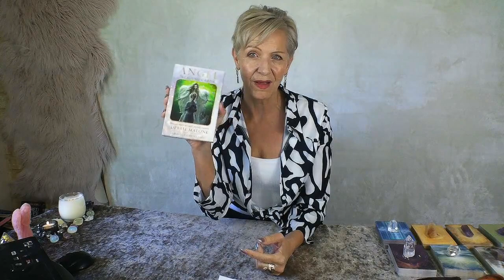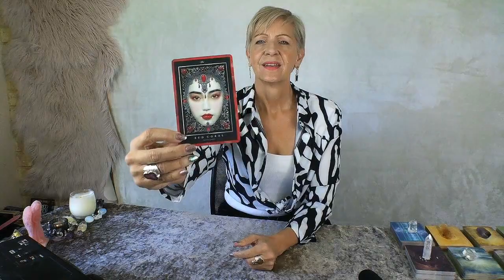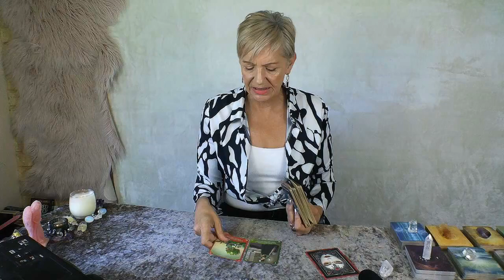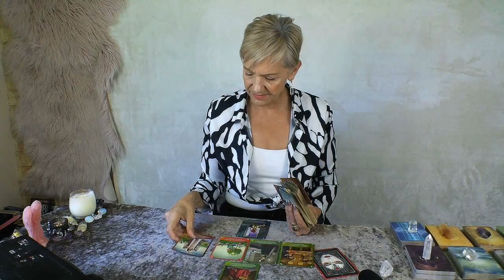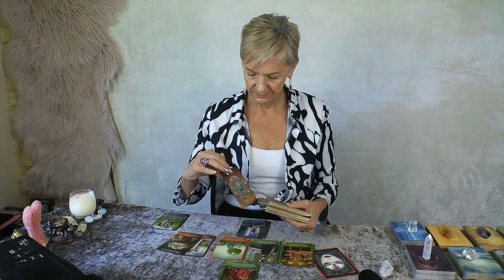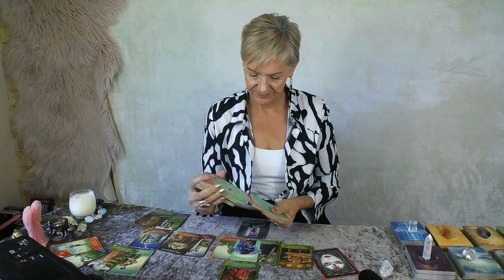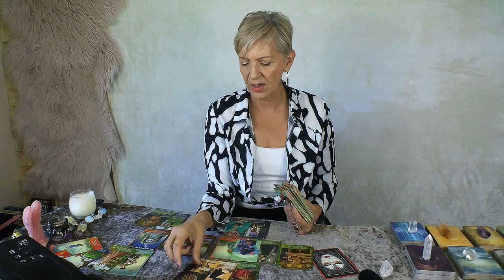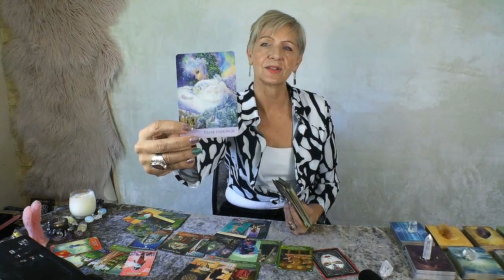Leo Buying Dream Home + Influx of Money!!! October 2023 Mid Month Tarot Forecast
Most Amazing Opportunity helps make your dreams come true! Leo October 2023 Mid Month Tarot Reading by Psychic Medium, Rose Burnett.

OCTOBER 2023 COMPETITION - Subscribe to Enter the Draw and leave a comment below any of my YouTube Channel Tarot Reading Videos this month for a chance to win 'Angel Reading Card' or 45 Minute Personal Reading (Pre-recorded MP4 video reading) with Rose Burnett.  Winners will be drawn at random and announced on my channel on 1st November 2023.

SEPTEMBER 2023 COMPETITION WINNERS
- Eileen Brown won 45 Minute Pre-Recorded Personal Reading
- Porta won Enchanted Map Oracle Deck